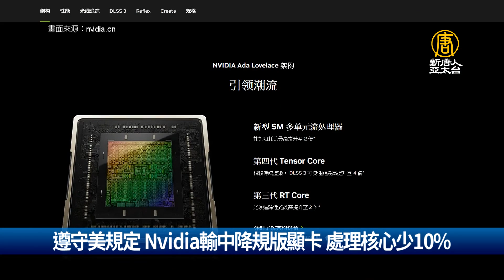12月29日財經100秒